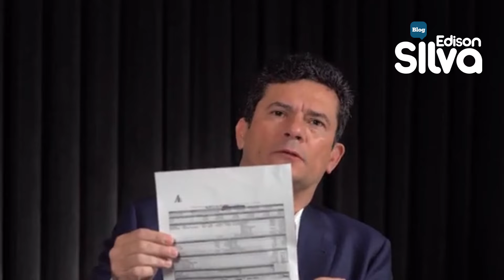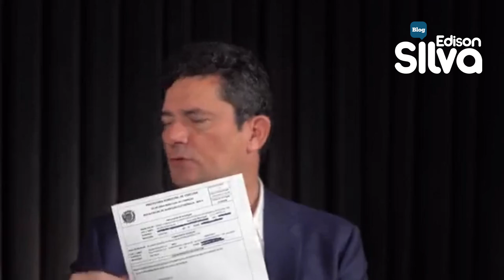Sergio Moro recebeu R$ 3,5 milhões da Alvarez & Marsal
Em live nesta sexta feira (28), o ex-juiz Sergio Moro revelou que recebeu aproximadamente R$ 3,5 milhões, no período de 12 meses de contrato, com a administradora judicial Alvarez & Marsal.

O ex-magistrado afirmou que ganhava US$ 45 mil por mês e, ainda, recebeu um bônus de contratação de US$ 150 mil. Segundo Moro, todos os valores foram declarados "nada foi feito escondido, tudo foi feito com muita clareza".